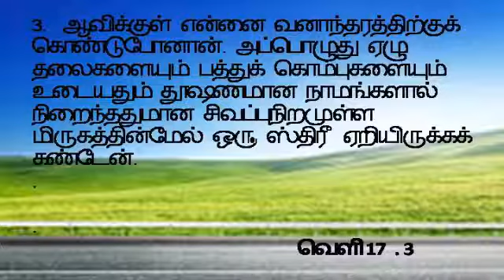போதகரிடம் ஞானஸ்நானம் எடுக்க கூடாது. அப்போஸ்தலரிடம் மட்டுமே நாம் ஞானஸ்நானம் எடுக்க வேண்டும்.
அப்போஸ்தலரிடம் மட்டுமே நாம் ஞானஸ்நானம் எடுக்க வேண்டும் ஏன்?
அப்போஸ்தரிடம் ஞானஸ்நானம் எடுக்காவிட்டால் என்ன நஷ்டம்?

கிறிஸ்துவின் ஊழியப்பாதையிலே அப்போஸ்தலன் ,
I. ஆசீர்வாதம்

தேவச் செய்தியை தினந்தோறும் உங்கள் WhatsApp - ல்  பெற்றுக்கொள்ள (இது whatsapp குரூப் கிடையாது நாள் ஒன்று அல்லது இரண்டு POST மட்டுமே அனுப்பப்படும் ) இந்த நம்பருக்கு உங்கள் "பெயரை" அனுப்பவும் - 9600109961 உங்கள்  whatsapp - குழுவில் தினந்தோறும் பெற்றுக்கொள்ள இந்த whatsapp நம்பரை இணைக்கவும்.

(இந்த சத்தியத்தை அனைவரும் அறிந்து கொள்ள Facebook மற்றும் whatsapp - ல் பகிரவும்.)